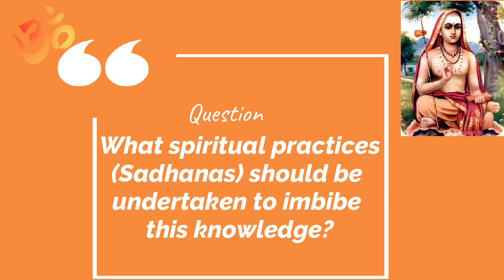Vivekachoodamani - Overview / Q&A Part 1